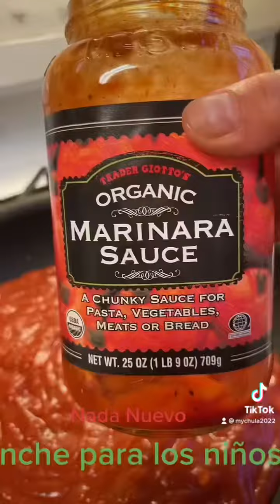Lonche para los niños 🍝